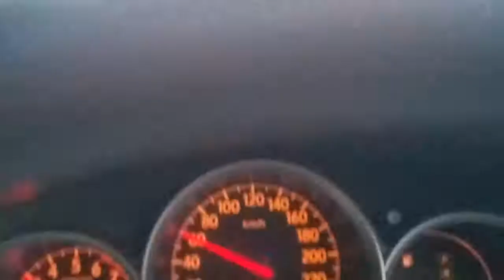Limpahan air di Lpt 1 3/1/2021 . Otw balik kl dari terengganu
03Jan2021/Pahang
0635hrs - Kejadian limpahan air di KM198 Lebuhraya LPT1 dari Gambang menghala ke Sri Jaya. Kesemua lorong kecemasan, perlahan dan laju di kedua-dua arah terhalang. Hujan dilokasi..
Banjir2. Hujan xbhenti